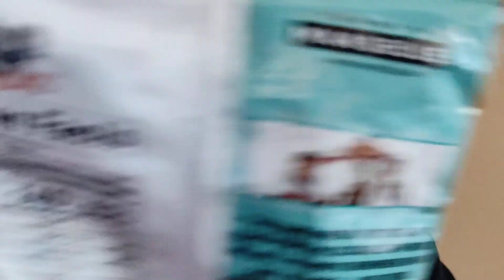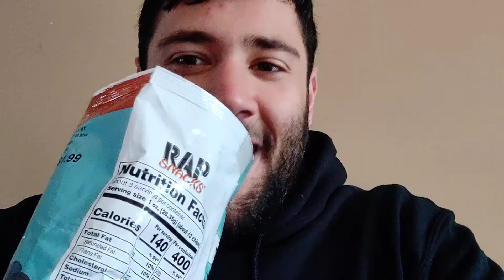Rap Snacks Migos Bar-B-Quin' with My Honey Professinal Chip Review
More Rap snacks, more chips, more reivews, more Josh.

More reviews on the way hehe i promise

like if you liked the video, dislike if you liked the video